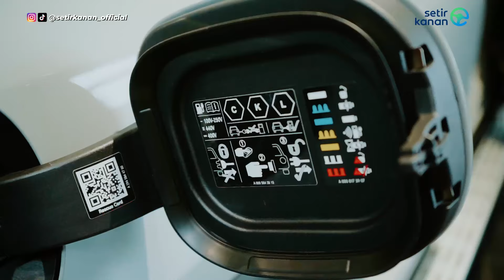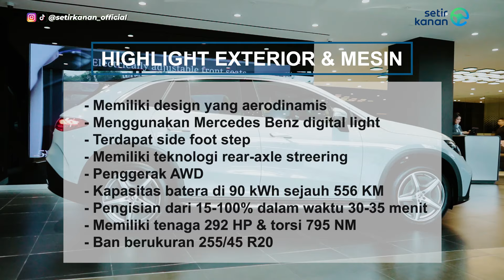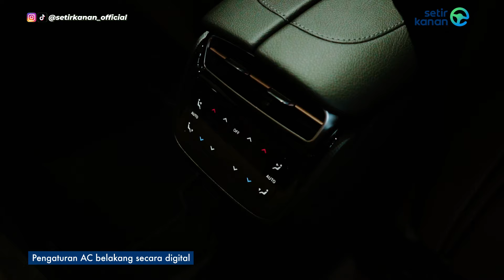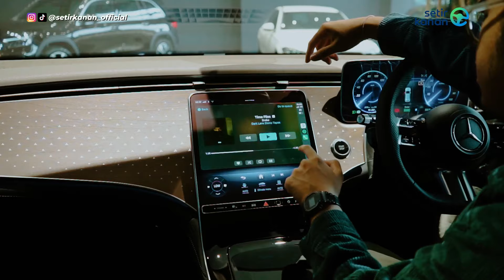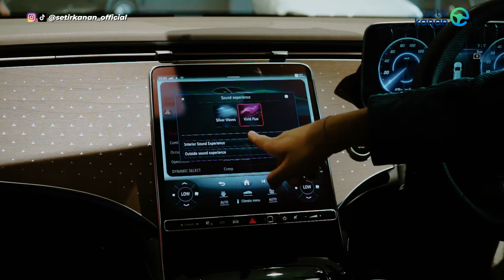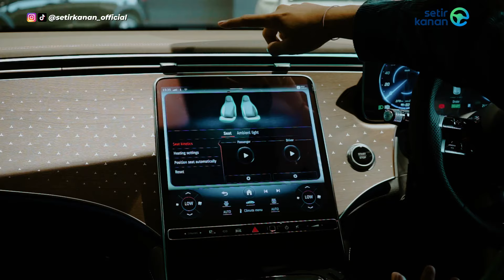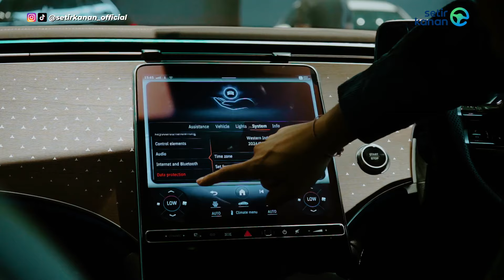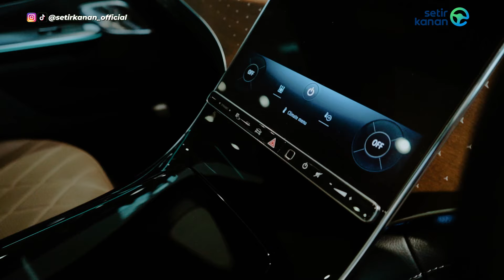EV Mewah dan Canggih Dari Mercedes! | Mercedes Benz EQE SUV | Setir Kanan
Halo Sobat Setir, selamat datang di Setir Kanan! Pada video kali ini kami mendapat kesempatan untuk melakukan first impression pada line up terbaru Mercedes Benz yaitu EQE SUV! Selain mewah, EQE SUV juga mendapat sentuhan teknologi serta kenyamanan ala Mercedes Benz! Nah dari pada penasaran yuk ikutin video ini sampai habis!